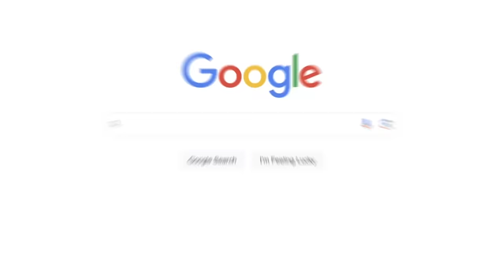My BEST MOMENTS in ChrisMD Videos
Welcome to the 2nd channel, just think of it like George Clarkey - but worse. Today I took a look at some of my cameo's in ChrisMD's videos.